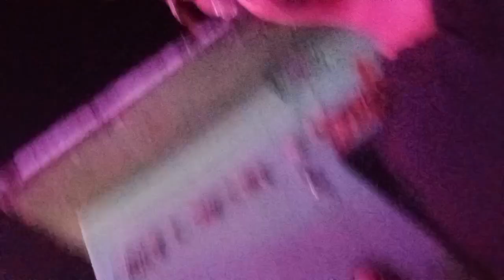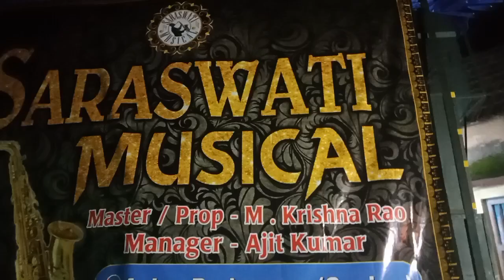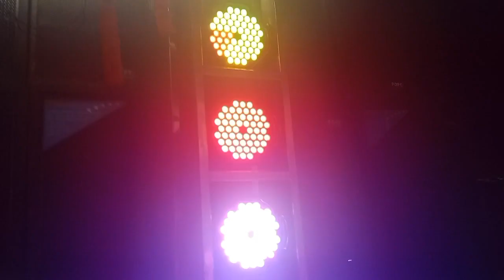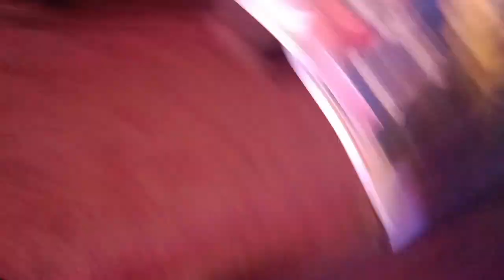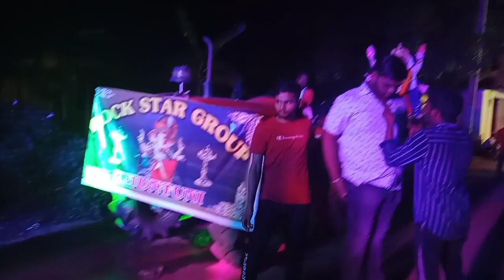Puja vasani || @ganeshpuja || @DjMaRiiO Abhai ପୁଜା ର ମଜା 😂 କି ସାଉଣ୍ଟବେ କାନ ଫଟା ଦରଜ🥴🥴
Puja vasani || Ganesh puja || sound  || dj || ପୁଜା ର ମଜା 😂 କି ସାଉଣ୍ଟବେ କାନ ଫଟା ଦରଜ🥴🥴

Wellcome to➡ my chanel || A bhai ||

Rajesh
 khuntuni athgarh cuttack